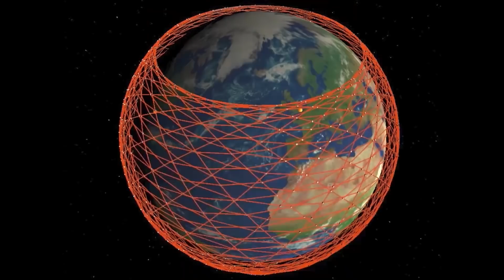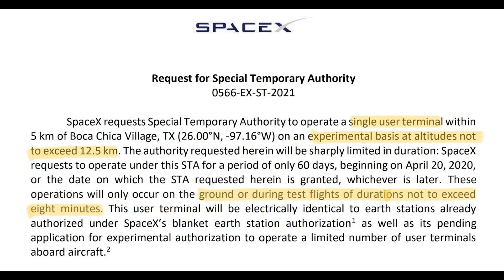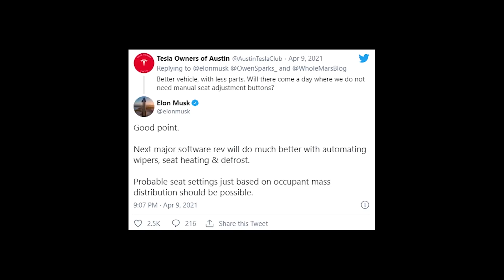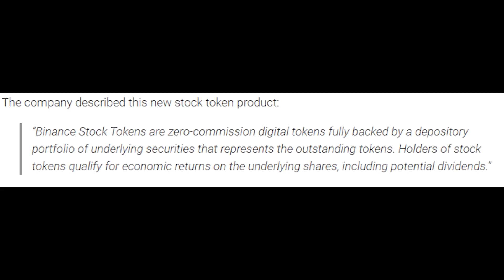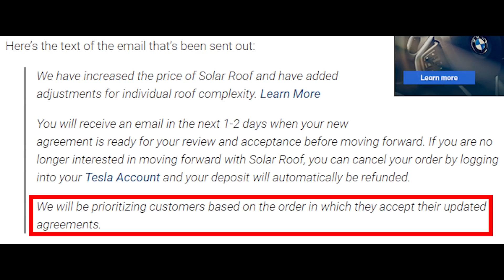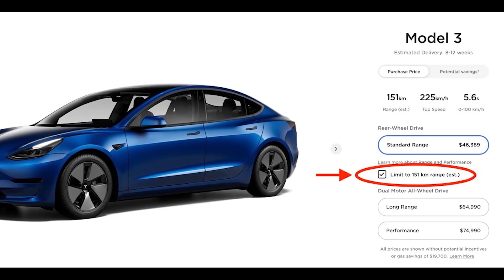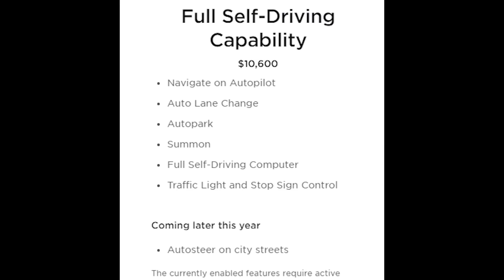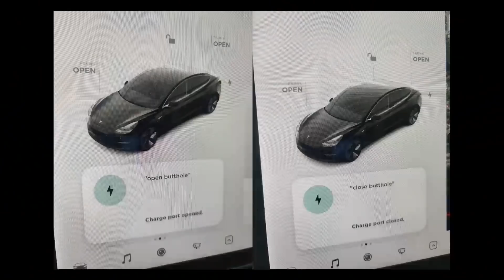Starlink Complete Global Coverage Coming In 2021!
Starlink Complete Global Coverage Coming In 2021! Everything you need to know about Starlink's satellite global coverage and the latest Starlink news in 2021.

Last video: Why Tesla Will Stop Selling Cars..